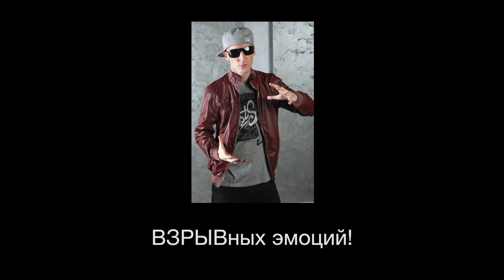23 февраля! Поздравление от девушек Good Foot Dance Studio